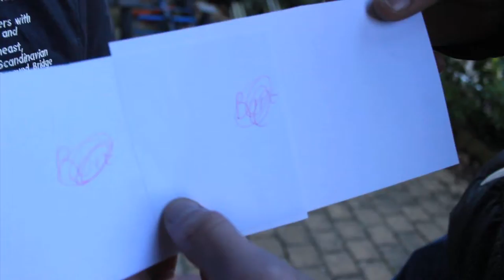Fan Prank!!!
KIJK DE VESTE CONTENT VAN INTERNET!! JE KRIJGT ER GEEN SPIJT VAN!! EN VOORAL GENIETEN!!